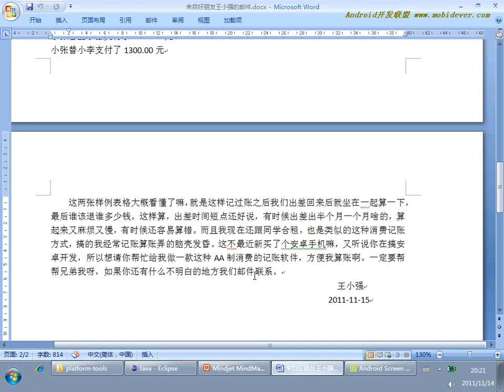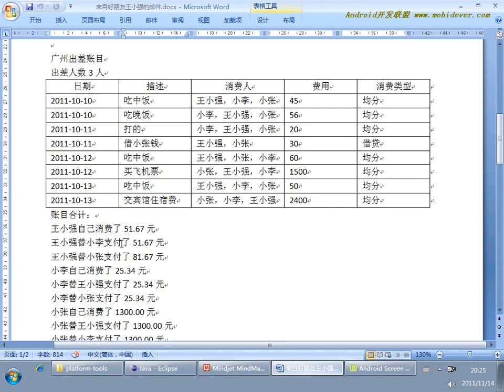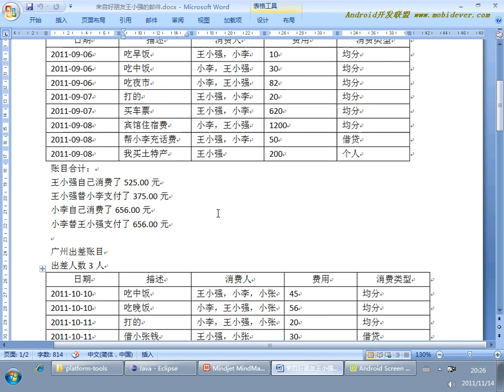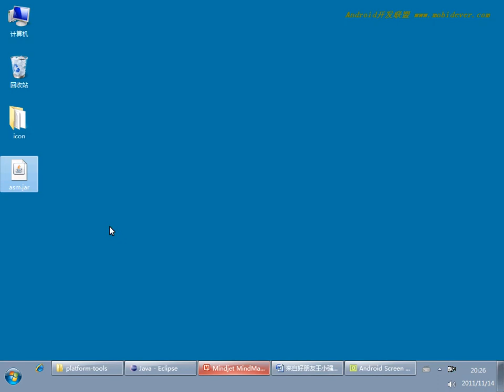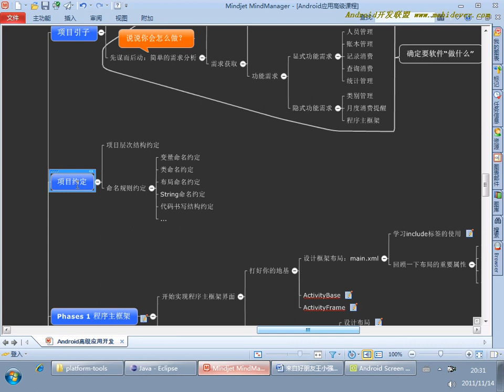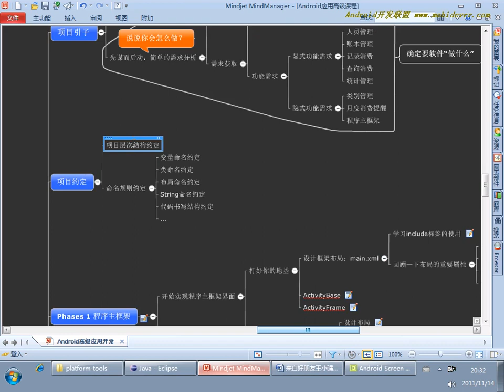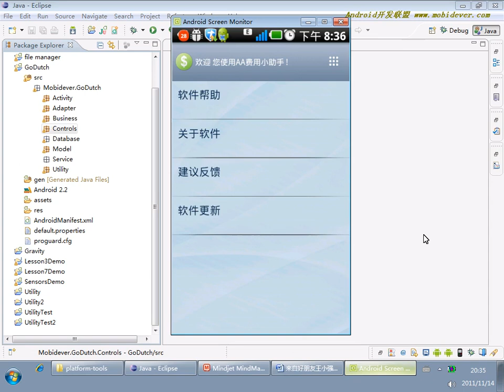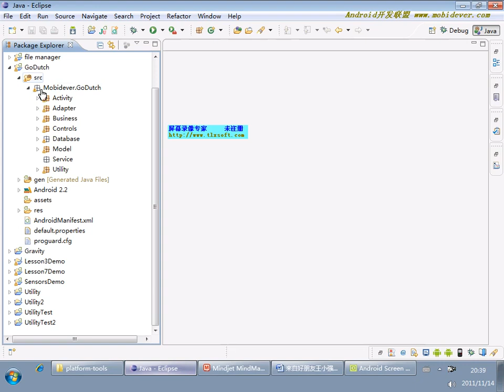Android 项目实战一：AA小助手 2 2 AA小助手项目2 功能需求